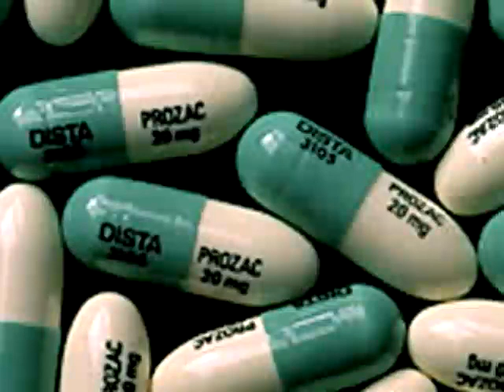"Changing Our Minds" movie trailer: Depression & Dysthymia - information, drug facts, therapy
An educational documentary on depression addressing effective counseling methods for and the truth about adverse effects of SSRIs and antidepressant medications (Complete DVD Amidst the confusing din of the medical industry and the marketing campaigns of pharmaceutical companies, we search for the truth about Depression & Dysthymia and a path to better emotional health. Interviews with nine leading mental heath professionals and three affected individuals, discussing their experiences with depression and/or dysthymia. This film explores three aspects of these, often misunderstood conditions. We begin by developing an understanding of what depression and dysthymia are all about. These conditions are described by definition and through personal experiences. Next, leading psychiatrists and researchers share what we really know about the mind, anti-depressant drugs, and the pharmaceutical industry. We hear both sides of the story concerning the 'Nature vs. Nurture' argument as well as the truth about the effects of drugs and our limited understanding of how the brain works in a physiological sense. Most of this section is presented through juxtaposition of top professionals with strong pro-drug or anti-drug beliefs. The information they provide is both surprisingly and disturbingly similar. Finally, we explore some well understood, safer, and long lasting paths to recovery through guided cognitive behavioral therapy and other, mindful methods. The processes are described through metaphor and real life events as scientists, counselors, and individuals share their compelling stories of struggle, discovery, and catharsis.